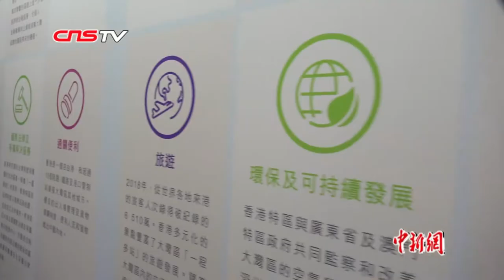《粤港澳大湾区发展规划纲要》宣讲会在香港举行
当地时间2月21日，《粤港澳大湾区发展规划纲要》宣讲会在香港举行。全国政协副主席董建华、香港特区行政长官林郑月娥、澳门特区行政长官崔世安、广东省省长马兴瑞、中央政府驻香港联络办公室主任王志民、国家发展和改革委员会副主任林念修等中央及三地政府官员出席。（让宝奎）